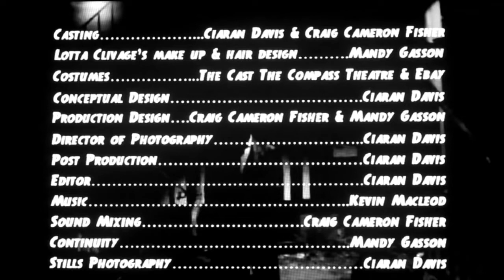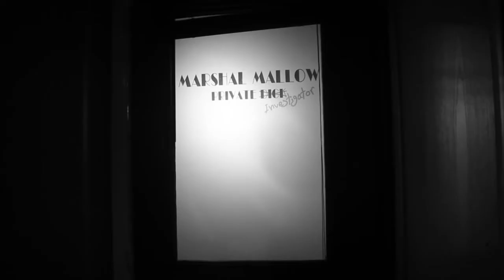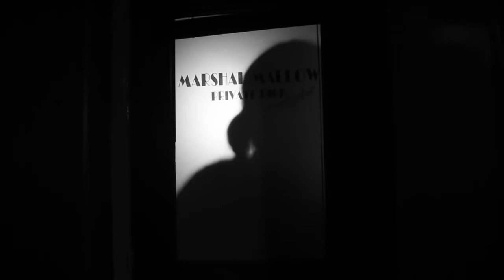The Huge Snooze (2013) | Film Noir Comedy Short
Marshal Mallow is a bored Gumshoe; out of work and out of booze. When a rich woman walks into his office seeking his assistance to track down her missing husband, he thinks he has it made. Little does he know what is ahead of him.

Director - Ciaran Davis
Writer - Craig Cameron-Fisher (screenplay)
Starring - Craig Cameron-Fisher & Mandy Gasson